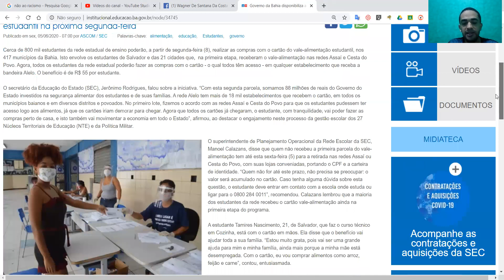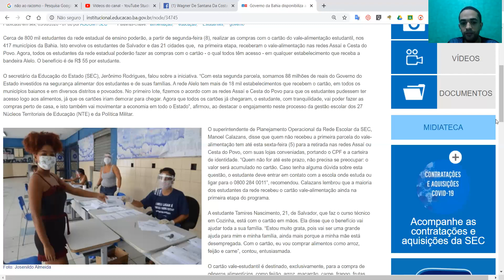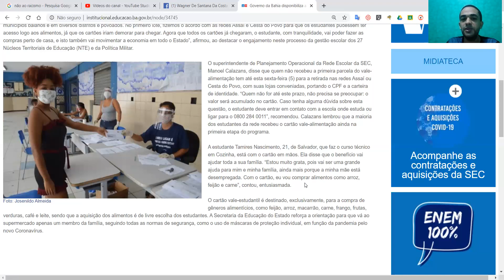VALE-ALIMENTAÇÃO ESTUDANTIL: PODE ACUMULAR? PAGAMENTO DA SEGUNDA PARCELA? ENTREGA DO CARTÃO NA BAHIA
VALE-ALIMENTAÇÃO ESTUDANTIL: PODE ACUMULAR? PAGAMENTO DA SEGUNDA PARCELA?
Governo da Bahia disponibiliza a segunda parcela do vale-alimentação estudantil na próxima segunda-feira
Publicado em sex, 05/06/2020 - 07:00 por ASCOM / SECPalavras-chave: alimentação, educação, Estudantes, governo
Cerca de 800 mil estudantes da rede estadual de ensino poderão, a partir de segunda-feira (8), realizar as compras com o cartão do vale-alimentação estudantil, nos 417 municípios da Bahia. Isto envolve os estudantes de Salvador e das 21 cidades que,  na primeira etapa, receberam o vale-alimentação nas redes Assaí e Cesta do Povo. Agora, todos os estudantes da rede estadual poderão fazer as compras com o cartão - o qual todos têm acesso - em qualquer estabelecimento que receba a bandeira Alelo. O benefício é de R$ 55 por estudante.

O secretário da Educação do Estado (SEC), Jerônimo Rodrigues, falou sobre a iniciativa. “Com esta segunda parcela, somamos 88 milhões de reais do Governo do Estado investidos na segurança alimentar dos estudantes e de suas famílias. A rede Alelo tem mais de 18 mil estabelecimentos que recebem o cartão, em todos os municípios baianos e em diversos distritos e povoados. No primeiro lote, fizemos o acordo com as redes Assaí e Cesta do Povo para que os estudantes pudessem ter acesso logo aos alimentos, já que os cartões iriam demorar para chegar. Agora que todos os cartões já chegaram, o estudante, com tranquilidade, vai poder fazer as compras perto de casa, e isto também vai movimentar a economia em todo o Estado”, afirmou, ao destacar o engajamento neste processo da gestão escolar dos 27 Núcleos Territoriais de Educação (NTE) e da Política Militar.

Foto: Josenildo AlmeidaO superintendente de Planejamento Operacional da Rede Escolar da SEC, Manoel Calazans, disse que quem não recebeu a primeira parcela do vale-alimentação tem até esta sexta-feira (5) para a retirada nas redes Assaí ou Cesta do Povo, com suas lojas conveniadas, portando o CPF e a carteira de identidade. “Quem não for até este prazo, não precisa se preocupar: o valor será acumulado no cartão. Caso tenha alguma dúvida sobre esta questão, o estudante deve entrar em contato com a escola onde estuda ou ligar para o 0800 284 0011”, recomendou. Calazans lembrou que a maioria dos estudantes da rede recebeu o cartão vale-alimentação ainda na primeira etapa do programa.

A estudante Tamires Nascimento, 21, de Salvador, que faz o curso técnico em Cozinha, está com o cartão em mãos. Ela disse que o benefício vai ajudar toda a sua família. “Estou muito grata, pois vai ser uma grande ajuda para mim e minha família, ainda mais porque a minha mãe está desempregada. Com o cartão, eu vou comprar alimentos como arroz, feijão e carne”, contou, entusiasmada.

O cartão vale-estudantil é destinado, exclusivamente, para a compra de gêneros alimentícios, como feijão, arroz, macarrão, carne, frango, frutas, verduras, café e leite, sendo que a aquisição dos alimentos é de livre escolha dos estudantes. A Secretaria da Educação do Estado reforça a orientação para que vá ao supermercado apenas um membro da família, seguindo todas as normas de segurança, como o uso de máscaras de proteção individual, em função da pandemia pelo novo Coronavírus.
FOTOS
VÍDEOS
DOCUMENTOS
MIDIATECA

Acompanhe as contratações e aquisições da SEC

Veja as dicas para o ENEM
Notícias Relacionadas